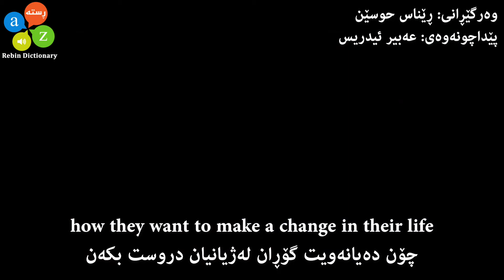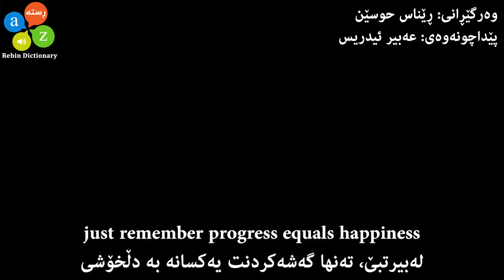Everybody wants to change, هەمووکەس دەیەوێت بگۆڕێ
Change
‎گۆڕان

If you really want to get lasting change
‎ئه‌گه‌ر بەڕاستی دەتەوێت گۆڕانی به‌رده‌وام به‌ده‌ست بهێنت

real results that stick around
‎ئه‌نجامی ڕاسته‌قینه‌کان کە دەمێننەوه

What do you got to do?
‎بەتەمایت چی بکەیت؟

I told people the most common thing people talk about is
‎شتە هەرە باوەکانم بە خەڵکێ گوت کە خەڵکی قسەی لەبارەیەوە دەکەن

how they want to make a change in their life
‎چۆن ده‌یانه‌ویت گۆڕان له‌ژیانیان دروست بكه‌ن

but every body want to change but nobody wants to work out
‎به‌ڵام هه‌موو كه‌سێك ده یه‌وێت بگۆڕێت به‌ڵام هیچ كه‌سێك نایه‌ویت كاری بۆبكات

‎‏you know everybody wants muscle but nobody wants to train
‎‏‎ده‌زانیت هه‌موو كه‌سیك ماسولكه‌ی ده‌ویت به‌ڵام هیچ كه‌سێك مه‌شقكردنی ناویت

see one of the challenges that we have in our lives is
‎بینینە، یه‌كێک لەو به‌ره‌نگاریانەی كه‌له‌ژیانماندا هەمانە ئه‌وه‌یه‌

We don’t realize
‎ئێمه‌ درکی پێناکەین

that the process of training our selves
‎کە پرۆسەی مەشقکردنی خۆمان

the process of conditioning ourselves
‎پڕۆسه‌ی بەمەرجکردنی خۆمان

actually feels incredible once you get that initial momentum
‎له‌ڕاستیدا هه‌ستێكی باوه‌ڕپینه‌كراوه‌‌ كه‌ تۆ بۆ یەکەمجار ده‌ست ده‌كه‌یت بە جووڵەی سەرەتا

but most people go
‎به‌لام زۆریك له‌خه‌ڵكی ده‌ڕۆن

Why
‎بۆچی

Why do so many people say well i lost a hundred pounds you know the same
ten pounds ten times
‎بۆچی زۆریك له‌خه‌ڵكی ده‌ڵێن
‎باشه‌، من سه‌د پاوه‌ندم له‌ده‌ستداوه‌ ده‌زانێت هه‌مان ده‌ پاوه‌ندە ده‌جار

Or  they Will tell me you know I’m on my fourth day without a cigarette man
‎یان پێم ده‌ڵێن ده‌زانێت من له‌ڕۆژی چواره‌مم به‌بێ جگه‌ره‌،هاوڕێ

I’m doing really good if you’re counting the days
‎له‌ڕاستێدا باشترین ده‌كه‌م ئه‌گه‌ر ڕۆژه‌كان بژمێریت

It’s not lasting change
‎ئه‌وه‌ گۆڕانی به‌رده‌وام نیه‌

You just count the days you can tell people how long you lasted
‎تۆ تەنها ئەو ڕۆژانە دەژمێرێت کە بتوانی بە خەڵکی بڵێیت تا چەند بەردەوام بوویت.

If you want lasting change
‎ئەگەر گۆڕانی بەردەوامت دەوێ

you’ve got to give up this idea of trying something
‎دەبێت واز لەو بیرۆکانه بێنێت لە تاقیکردنەوەی شتێک

You get aside you’re gonna commit to mastery
‎تۆ لایه‌نێك به‌ده‌ست ده‌هێنت کە تۆ بلیمه‌تانه‌ جێبه‌جی ده‌كه‌یت

So often in life people won’t begin the journey
‎بۆیه‌ زۆربەی جار خەڵکی لە ژیانیاندا نایانەوێت دەست بە گەشتەکە بکەن.

because there are not quite sure what to do or how to do it right and how to do it perfect
‎له‌به‌رئه‌وه‌ی به‌ته‌واوی دڵنیانین چی بكه‌ن یان چۆن
‎بە باشی بیكه‌ن وه‌ چۆن بەتەواوی بیكه‌ن

you want to change your body
‎دەتەوێت جەستەت بگۆڕیت.

get yourself moving away from the perfect trainer
‎خۆت بەدوربگرە لە ڕاهێنەری تەواو

Just throw it of here
‎تەنها لێرە فڕەیبدە

look, put on your shoes and move and get momentum
‎سەیرکە، پێڵاوەکانت لە پێبکە وبجووڵێ

just remember process equals happiness
‎ته‌نها كرداری یه‌كسانی دڵخۆشیت له‌بیربیت

then you can start to make process and
You get yourself going if it’s not perfect if it doesn’t work
‎پاشان ده‌توانی ده‌ست بکەیت بە دروستكردنی پڕۆسه‌كه‌ وخۆت دەبینیتەوە کە دەستت پێکردوە،
‎ئەگەر ئەوە تەواو نەبێت، ئه‌گه‌ر ئه‌وه‌ كارنه‌كات

just change your approach that doesn’t work change Your approach
‎ده‌زانیت چی ده‌كه‌یت؟
‎ته‌نها بۆچوونەکەت بگۆڕە کە کارناکات
‎بۆچوونەکەت بگۆڕه‌

but if there’s anything that will shift your life
‎بەڵام ئەگەر شتێک هەبێت کە ژیانت بگۆڕێت

that will get you to thrive in a difficult situation is take some massive action
‎  ئەوە سەرکەوتنت بۆ دەستەبەردەکات له‌ بارودۆخه سه‌خته‌كان
‎‌ ‌وه‌ هه‌ندی كرداری گه‌وره‌‌ لەخۆ دەگرێت

Try something else
‎هه‌وڵێ شتی تر بده‌

Change it try it and move it
‎بیگۆڕه‌، تاقیبکەوە وه‌ بجوڵی

‎وەرگێڕانی: ڕێناس حوسێن
‎پێداچونەوەی: عەبیر ئیدریس
مۆنتاژ : ژێوار ئەحمەد